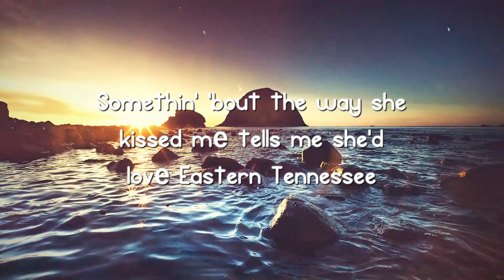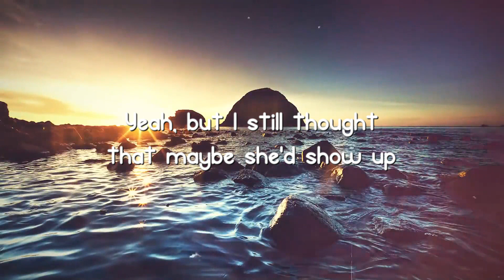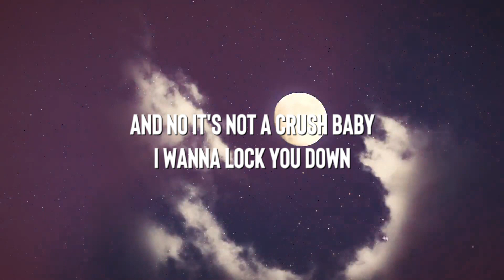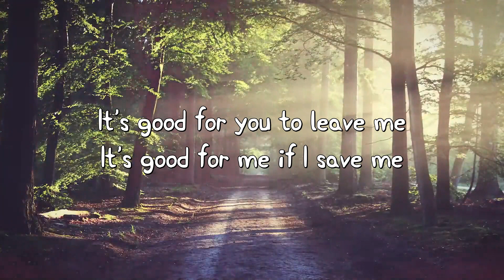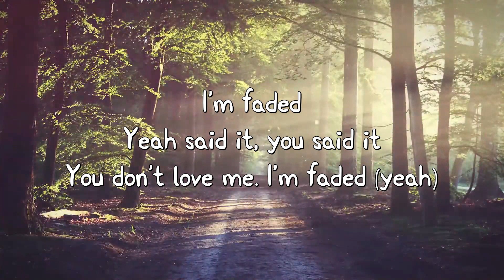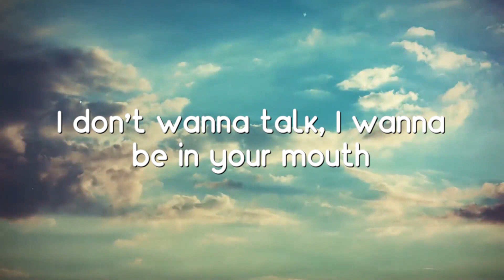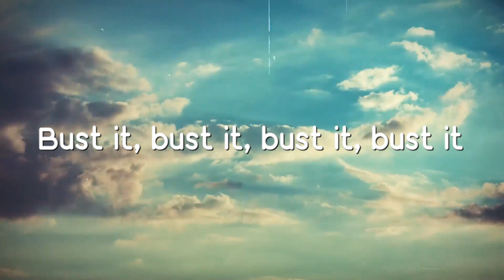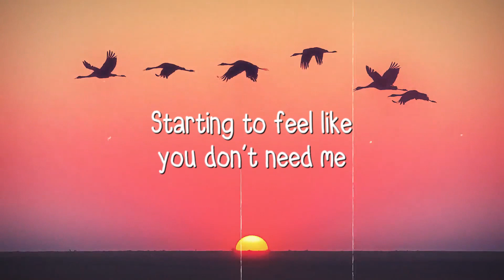Sand In My Boots - Morgan Wallen {Lyrics Video} 🐬